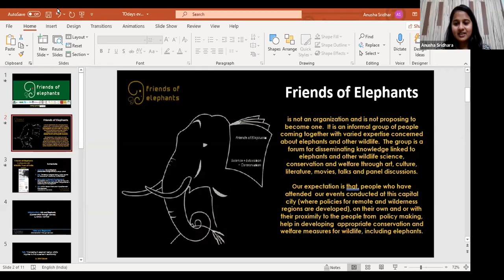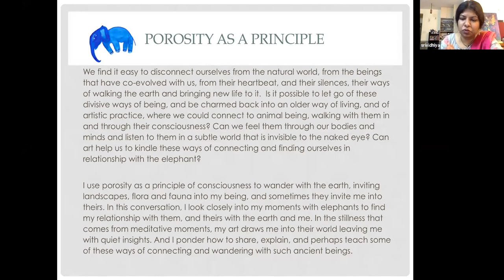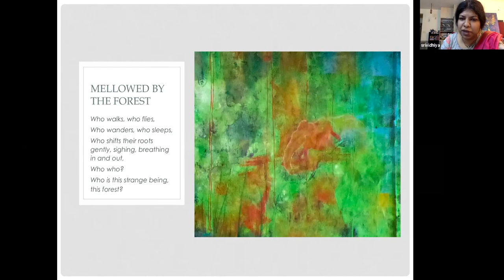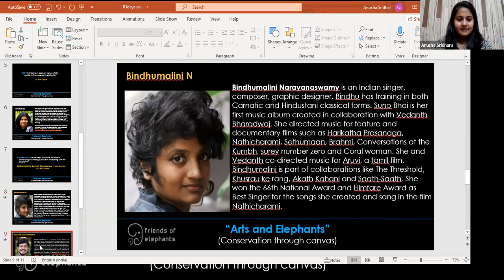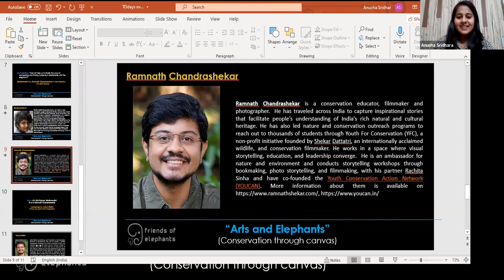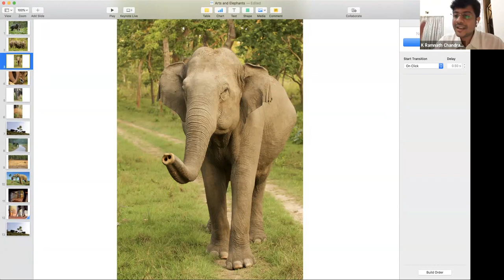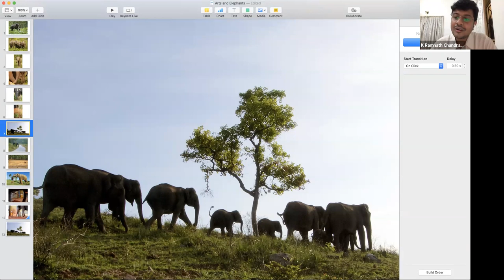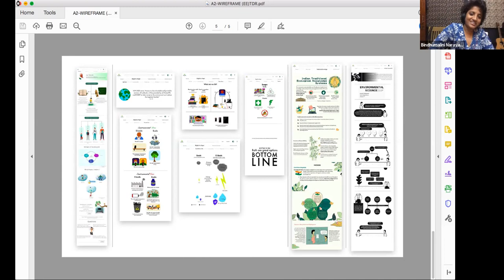Arts and Elephants (Conservation through canvas)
Friends of Elephants in collaboration with WTI presents
Arts and Elephants
(Conservation through canvas)

On 28th March 2021, Sunday

Programme
(From 6.30 pm)
Introduction:  Anusha. S.

Talk:
Wandering in elephant being: Artistic inquiries to find ourselves in relationship
By Srivi Kalyan,
Associate Dean, Srishti Manipal Institute of Art, Design & Technology, Bangalore

Bindhumalini N & Ramnath Chandrashekar in conversation with Srivi Kalyan
"Can art help us to kindle the ways of connecting and finding ourselves in relationship with the elephant?"

Bindhumalini N is a singer, composer and graphic designer, has won a National award for singing

Ramnath Chandrashekar is a conservation educator, filmmaker and photographer and co-founder of Youth Conservation Action Network.

QA with Srivi Kalyan, Bindhumalini N and Ramnath Chandrashekar

Moderated by Ankul Shetty .